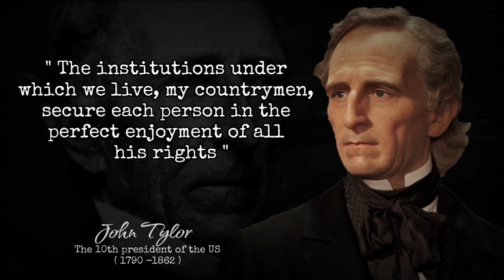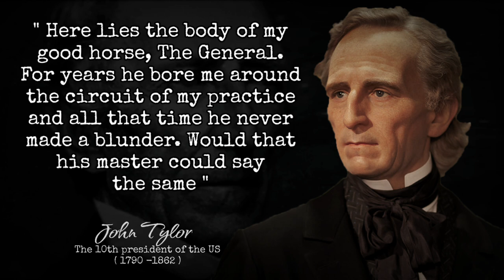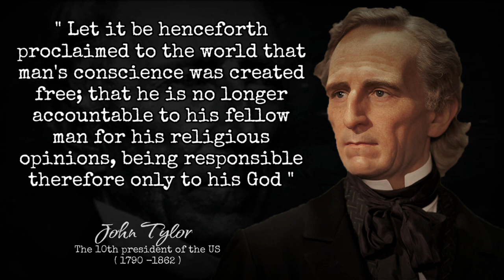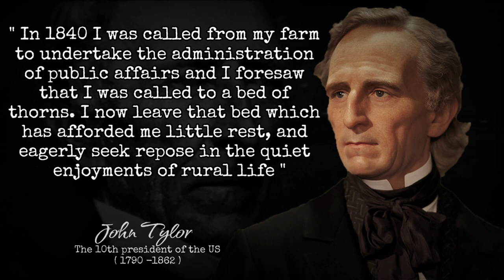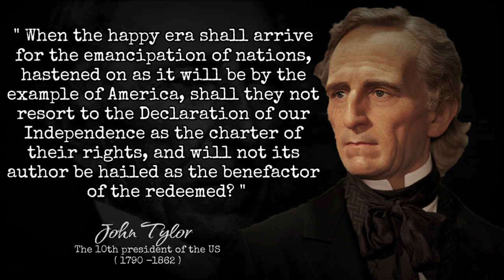John Tyler Quotes | Here lies the body of my good horse, The General.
John Tyler, Jr. (29 March 1790 – 18 January 1862) was the 10th President and Vice President of the United States.  He served as president from 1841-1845. Previously, he served as Vice President of the United States. He became the first vice president to concurrently serve as president in American history when the incumbent president died.